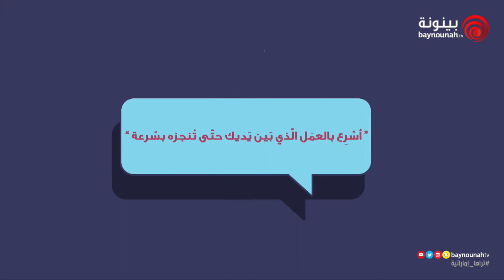رمستنا | خِف يْديك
فقرة رمستنا عبارة عن فواصل مدتها دقيقة واحدة تكشف لنا معاني بعض الكلمات العربية الإماراتية المحلية، وذلك عن طريق طرح أسئلة على أشخاص في أماكن مختلفة في أبوظبي عن معنى كلمة معينة.